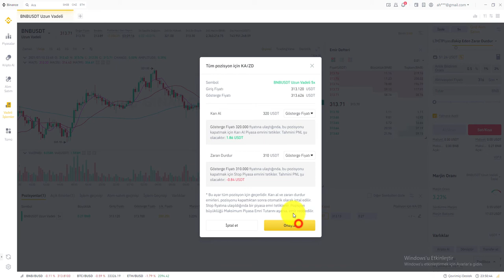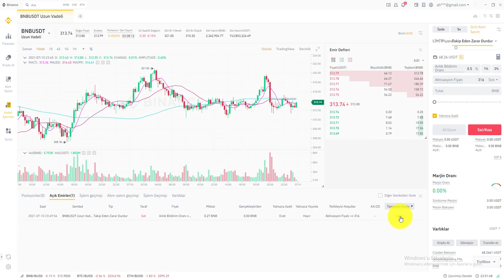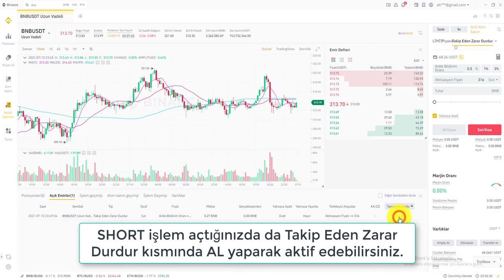Binance Vadeli İşlemler Takip Eden Zarar Durdur